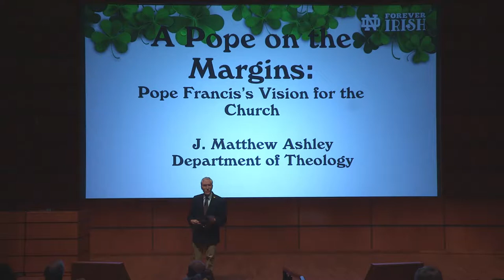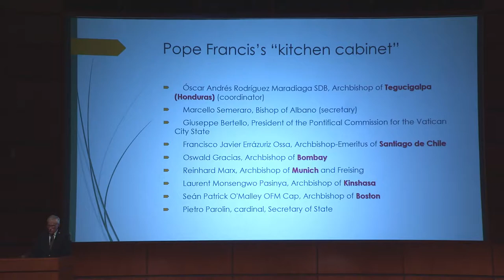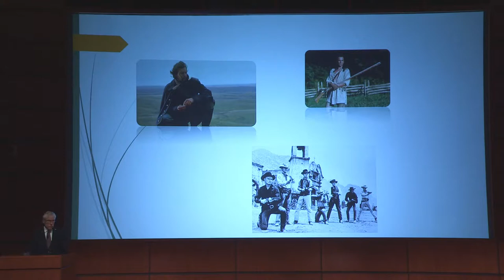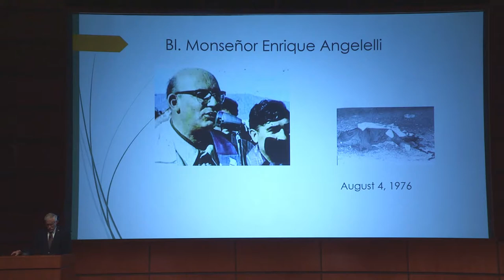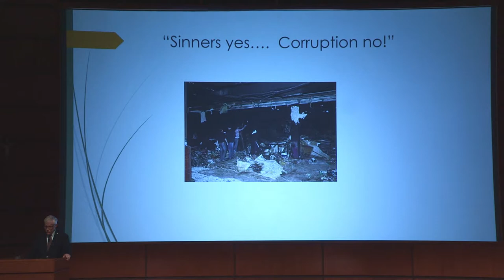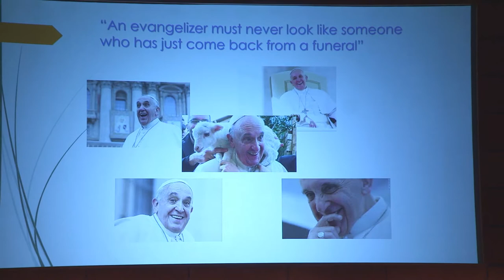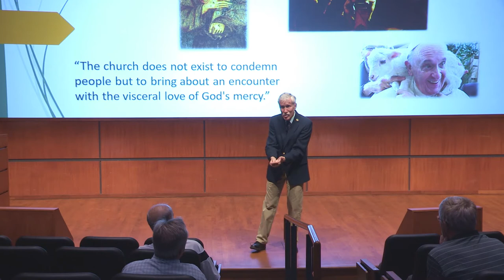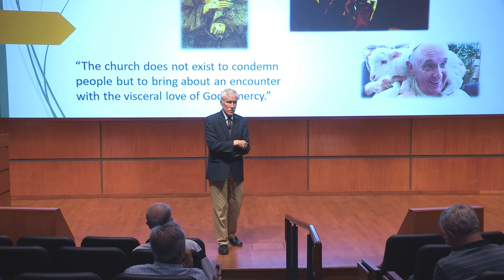A Pope On the Margins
In this seminar from Reunion 2019, J. Matthew Ashley, Associate Professor of Systematic Theology; Director, Master of Divinity, examines Francis’s pontificate by looking at how his experience as a Jesuit and as Archbishop in Argentina has shaped his vision of the Church as a principal sign and instrument of God’s mercy in the world, especially “on the margins.”